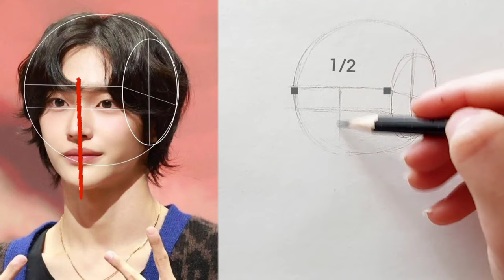Riize Wonbin : Master the Loomis Method for Portraits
Hi guys 👋

I hope you enjoy this process,

Please give your feedback and suggestions in the comment section🙌❤️❤️

Measurements:
circle diameter: 6cm

Materials:
Pencil HB

Tombow Mono knock eraser 3.8

How to draw a Portrait using Loomis Method Step bystep|Rini8sh